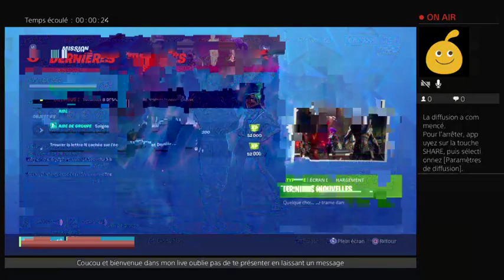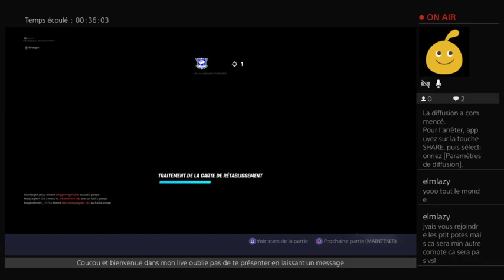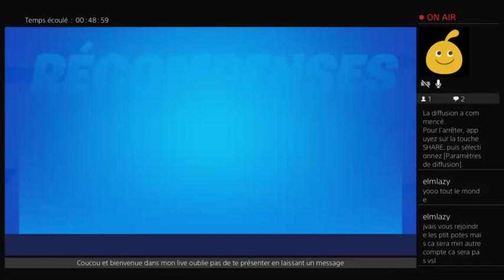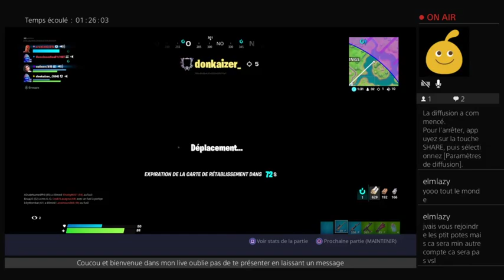Dimanche pluvieux ? c'est idéal pour faire un Fortnite -))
Dimanche pluvieux ? c'est idéal pour faire un Fortnite -)) -- Watch live